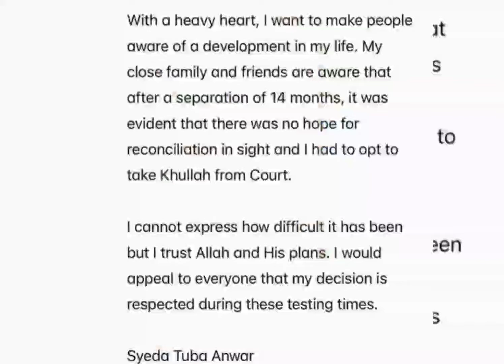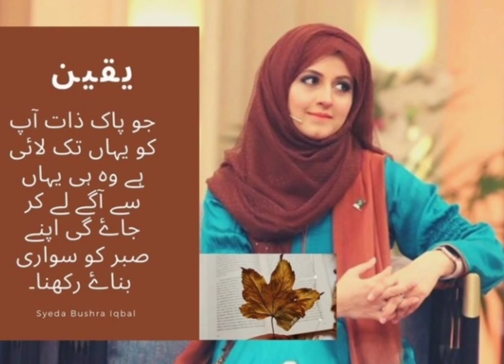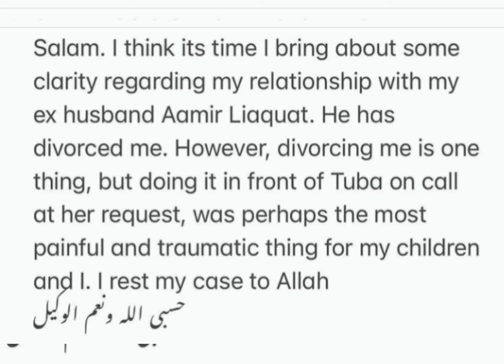Amir liaqat 3rd marriage | AMIR LIAQAT devorced 2 wife's | amirliaqat video viral | Dania Amir